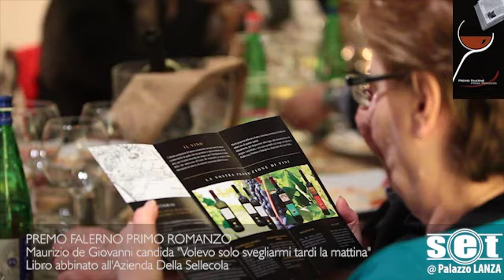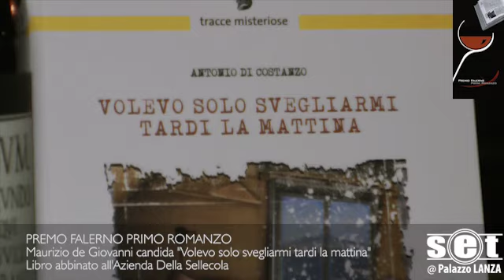PREMIO FALERNO PRIMO ROMANZO - Maurizio de Giovanni